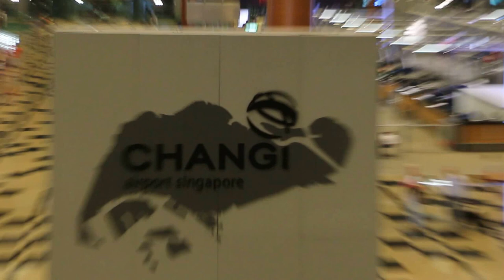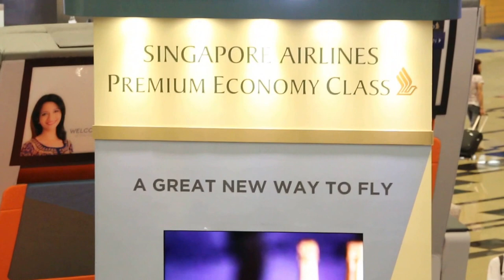Changi Airport on Sunday night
Sunday Jun 14, 2015. Changi Airport. 8.57pm. Going to South France.